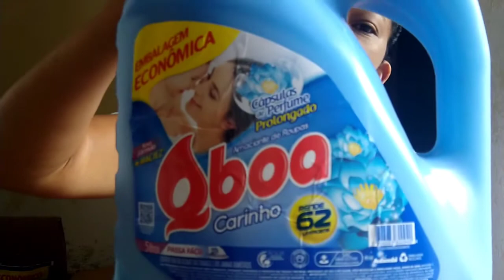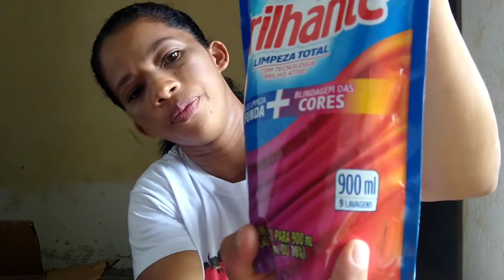compras de produtos de limpeza com preço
compras de produtos de limpeza no Atacadão, compras de janeiro ano 2022.